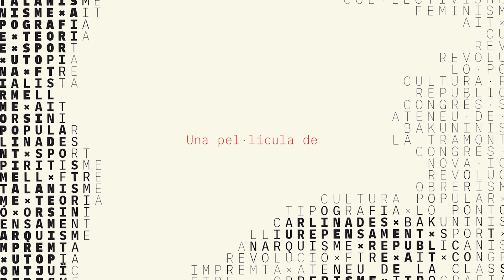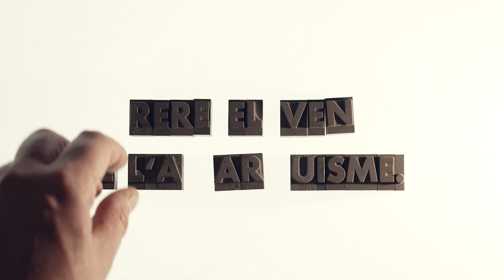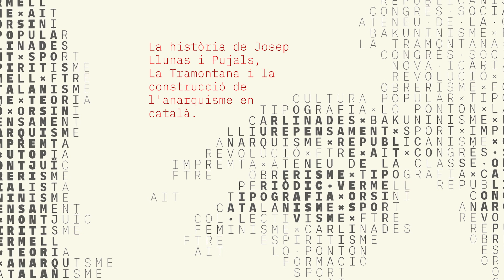RERE EL VENT DE L'ANARQUISME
Un recorregut de la mà de l'anarquista Josep Llunas i Pujals pel segle XIX més irreverent. Entre maçons, espiritistes, lliurepensadors i molt més.